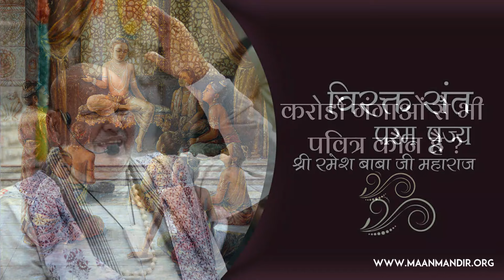करोड़ों गंगाओं से भी पवित्र कौन है ? || By Param Pujya Shri Ramesh BabaJi Maharaj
आप मान मंदिर के यूट्यूब चैनल पर परम पूज्य बाबा महाराज के प्रवचनों के कुछ विशेष अंश सुन सकते हैं |

य़ह विशेष अंश प्रत्येक सोमवार, बुधवार और शुक्रवार  सुबह 6  बजे से  प्रसारित किए जाएंगे l

Morning Satsang Time-09:00 to 10:30 am
Night Sankeertan Time-06:00 to 07:30 pm